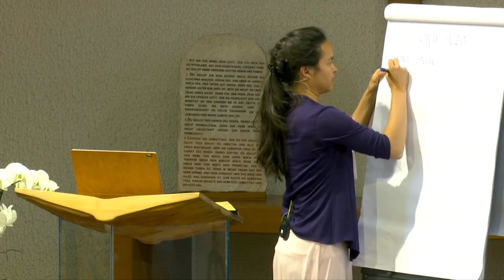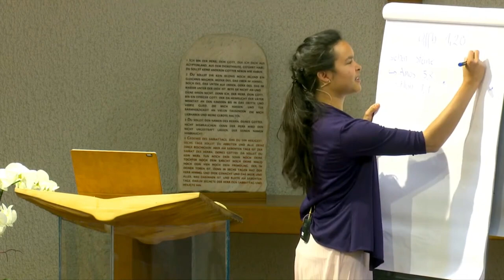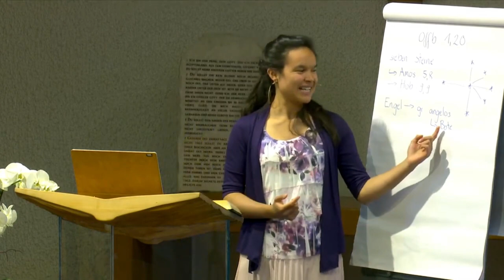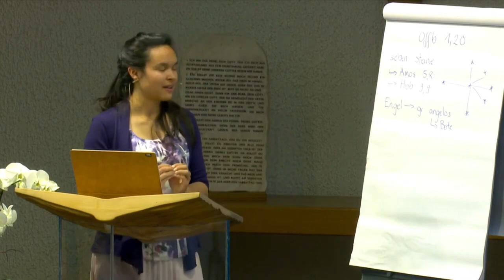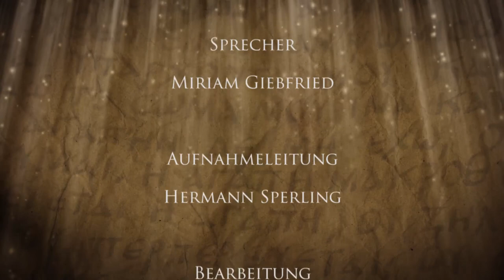Offenbarung 1:20a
Sprecher: Miriam Giebfried